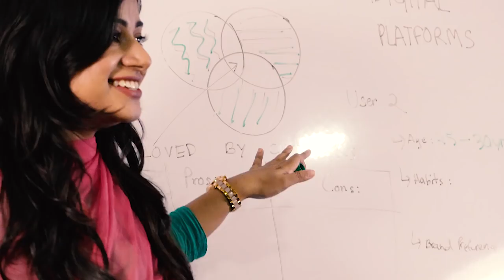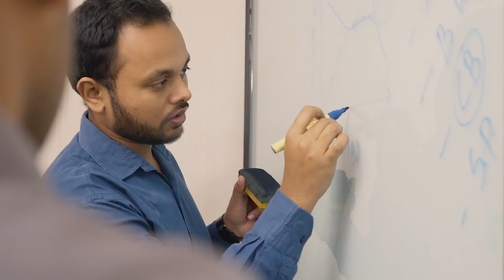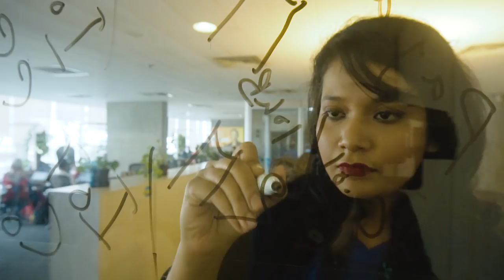Next Business Leader Grameenphone 2017-18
Be a part of the Global digital revolution! Join Grameenphone’s Next Business Leader program to be at the forefront in the industry. Apply